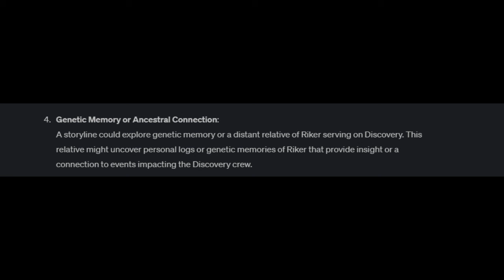Will Riker Maneuver His Way into Star Trek: Discovery?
Will Frakes Make an On-Screen Return to Trek Before Discovery Ends?